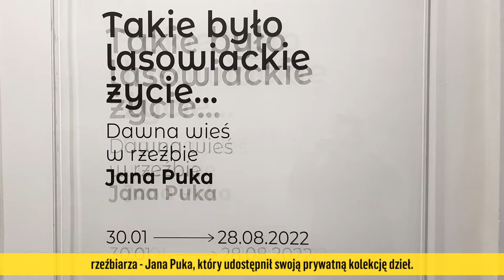Lasowiacka wieś w rzeźbach Jana Puki